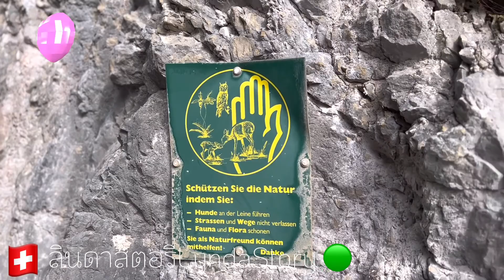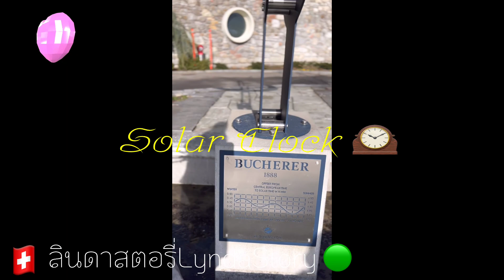about the vibes…ทุกอย่างเกี่ยวกับบรรยากาศดีๆ#share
@น้องตองกกกอก
@MissB Channel